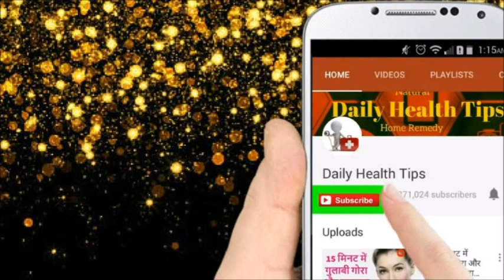दांतों को सफेद और मजबूत बनाने के चमत्कारिक नुस्खे और प्राकृतिक उपाय || White & Strong Teeth